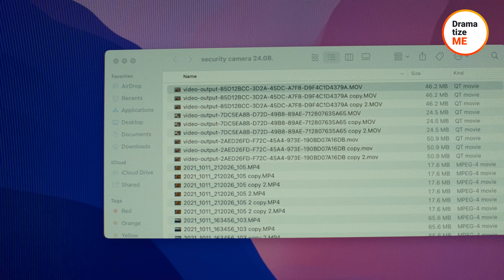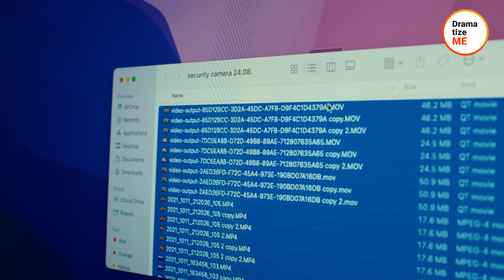Maid Puts Rich Brat In Place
A rich guy, who thought he could rule the world, collided with a maid at a pool party. He ordered her to join his friends in the pool, but the poor girl was not one to be pushed around and took matters into her own hands with a hairpin... What she did with it will shock you! Watch the maid and boss rivalry escalate, leading to the girl losing her memory! Was justice served at the unforgettable summer party?